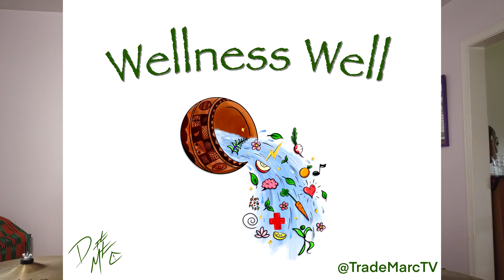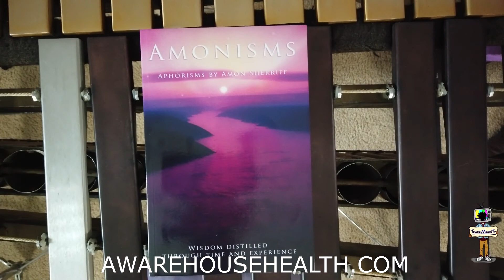TRADEMARC TV PRESENTS "WELLNESS WELL" WITH AMON SHERRIFF SE:1 EP:1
AMON TEACHES US ABOUT BREATHING AND YOUR BODIES ABILITY TO HEAL ITSELF

FOLLOW ME AT @TRADEMARCTV ON INSTAGRAM